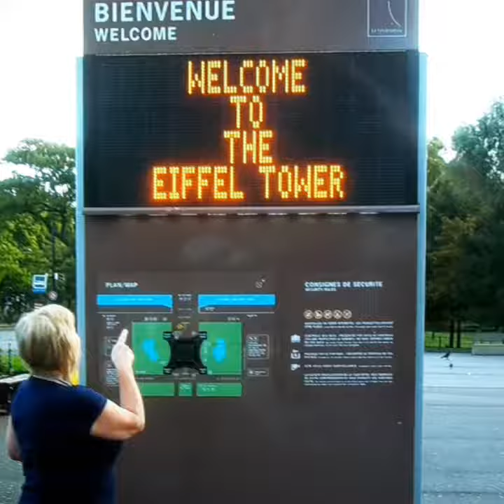A WEEKEND IN PARIS 2013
BONJOUR PARIS